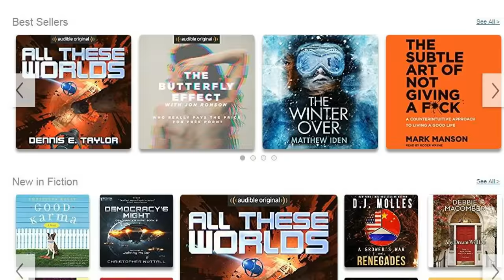Hoarding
Get a FREE audiobook of your choice and a 30 day trial of Audible by going

Music of Domics, Vol. 1 (Music from the Animated Series)